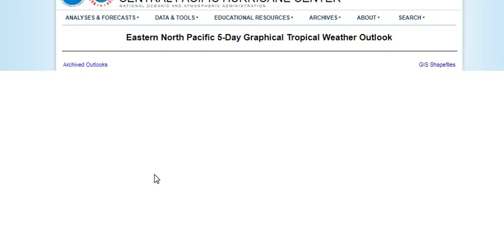TORMENTA TROPICAL CELIA, HURACAN BLAS, 93L. CONTINUAN LAS LLUVIAS FUERTES EN MEXICO Y C. AMERICA.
ACTUALIZACION DE DOS CICLONES EN EL PACIFICO Y LAS LLUVIAS FUERTES EN MEXICO Y CENTRO AMERICA.